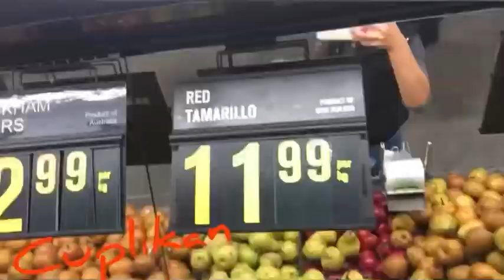HUNTING BUAH2AN SULTAN || DAPET STRAWBERRY JUMBO TERNYATA ENAK JUGA BUAH SULTAN